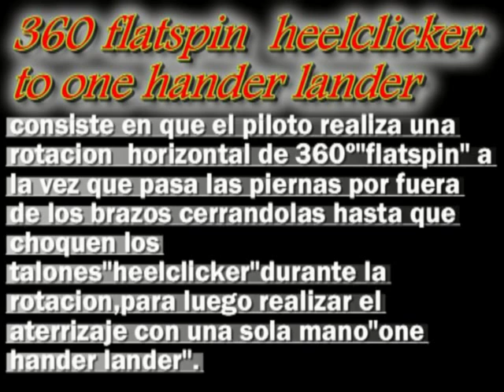fmx tricks:360º flatspin heelclicker to one hander lander..mp4